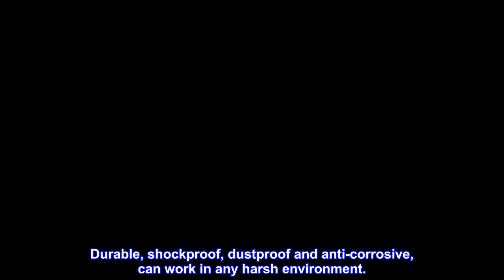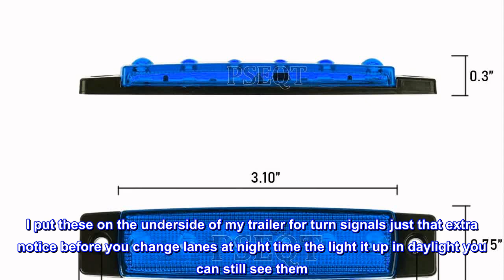Great product - PSEQT 10 Pcs LED Rock Strip Lights Car Exterior Underglow Wheel Fender Well Lightin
Great product -  PSEQT 10 Pcs LED Rock Strip Lights Car Exterior Underglow Wheel Fender Well Lighting Kits Waterproof

【Product Details】3.9" blue Led rock strip lights for car underglow, each lamp has 6 LED bulbs which is brighter than normal lights. 3.9" x 0.75" size, IP67 Waterproof and work for 12V DC cars.

【High Quality】Made of sturdy PC lens and ABS housing, over 50,000 hours lifespan. Durable, shockproof, dustproof and anti-corrosive, can work in any harsh environment.
【Easy Installation】2 wires connection: Black is Negative and Red is Positive. Pls check polarity before wiring. Surface mount with screw set and foam tape bases.
【PSEQT WARRANTY】5 Years Warranty Guarantee. Strictly testing before shipping.
Great
I put these on the underside of my trailer for turn signals just that extra notice before you change lanes at night time the light it up in daylight you can still see them. 90% of the time it dark when I have my trailer out so it works perfectly